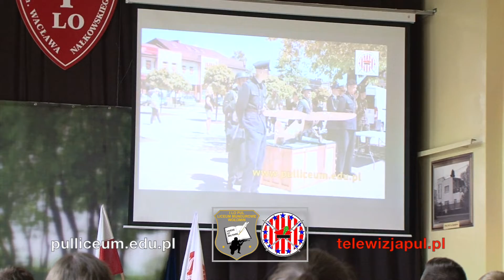Wręczenie nagród w konkursie wiedzy o patronie - I LO PUL w Wołominie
Wręczenie nagród w konkursie wiedzy o patronie - I LO PUL im.111 Eskadry Myśliwskiej w Wołominie pulliceum.edu.pl  telewizjapul.pl.  maj 2019